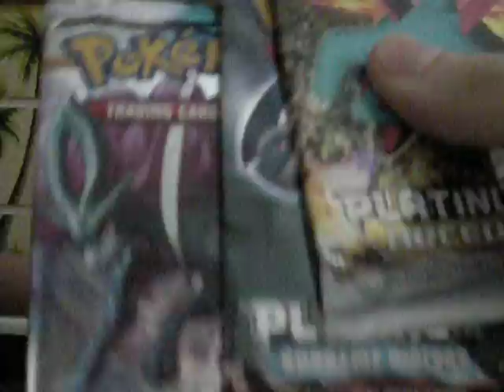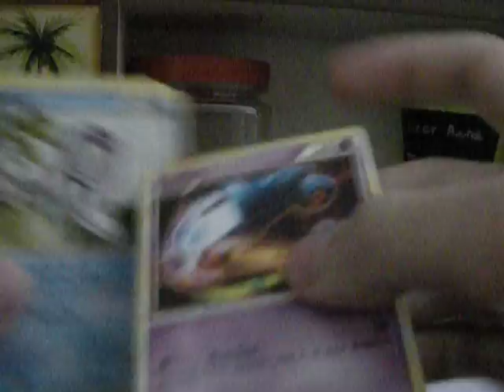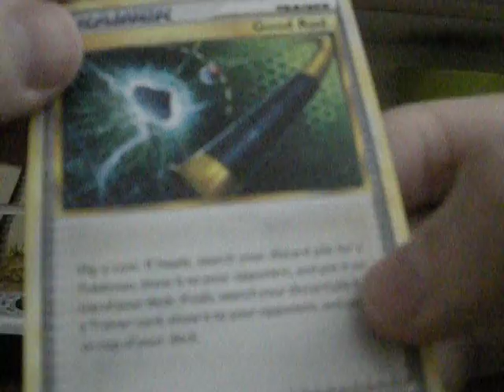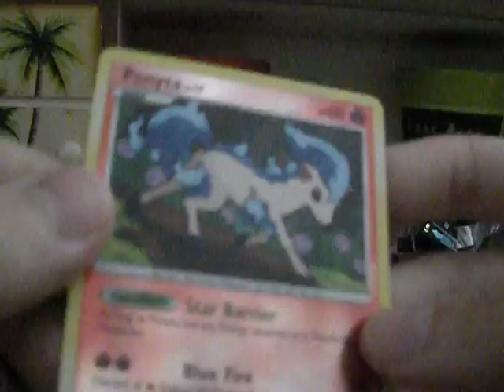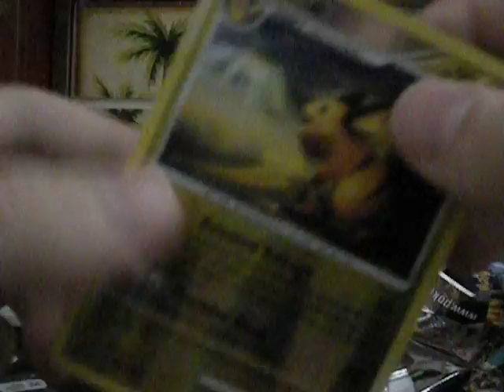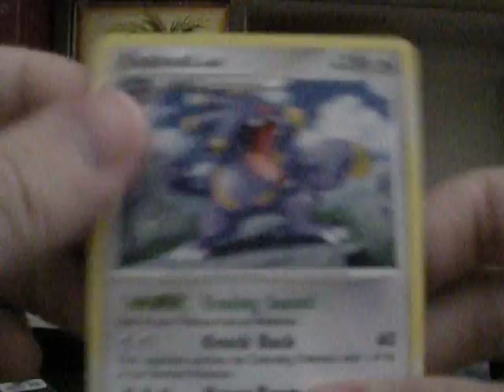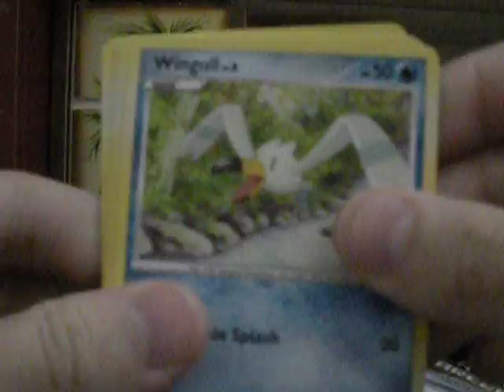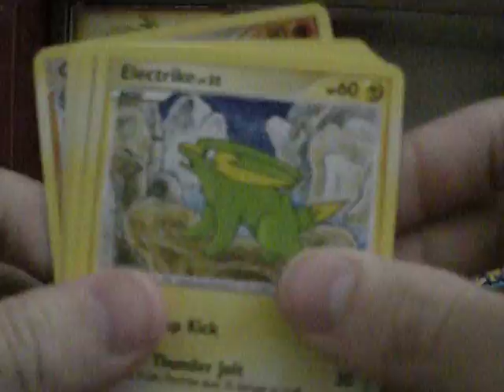Opening Arceus, Supreme Victors, and Unleashed Packs (AWESOME PULLS! :D)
I enjoyed opening these lol.